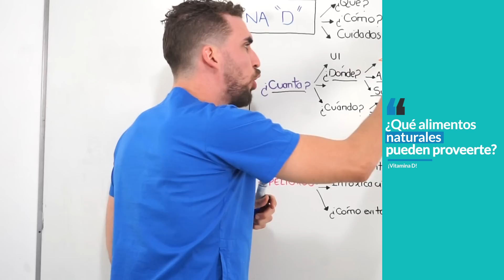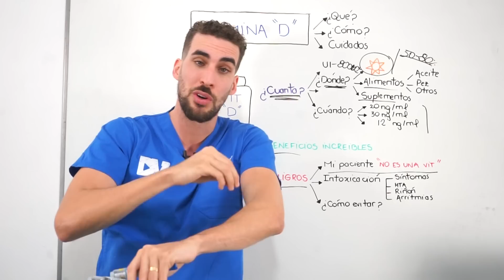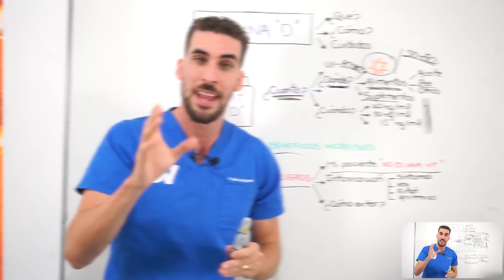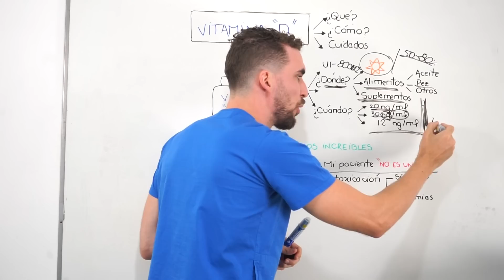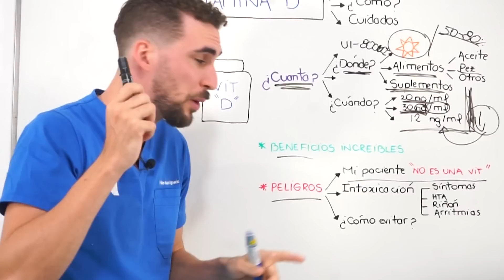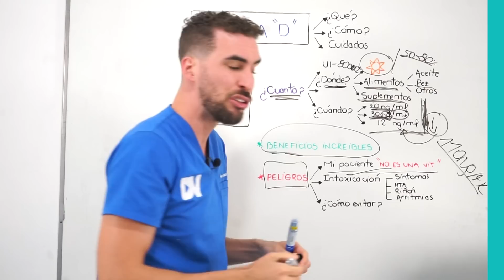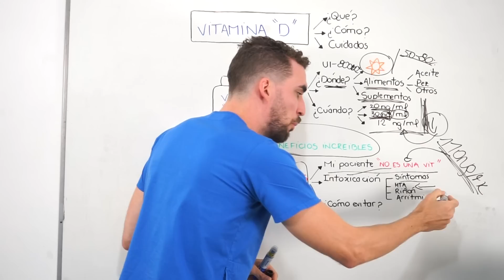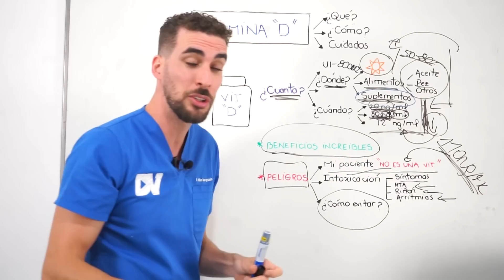El PELIGRO de la VITAMINA D ¡NUNCA debes TOMARLA ASÍ!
La vitamina D es extremadamente necesaria en nuestro cuerpo, cumple funciones muy importantes para la salud, por eso es un peligro tener niveles bajos de vitamina D. Sin embargo la intoxicación por tomar vitamina D en grandes cantidades lleva a consecuencias muy graves para la salud.

¿Para qué sirve la vitamina D? ¿Cuáles son los beneficios y las propiedades de la vitamina D? ¿Cuáles son los mejores alimentos para tener suficiente cantidad de vitamina d? que pasa si tengo la vitamina D baja? ¿Qué peligros puede tener la vitamina D cuando esta baja o cuando está muy alta en sangre?

En esta charla te explicamos todo sobre la vitamina D, las cantidades que necesitas por día, los alimentos que te van a ayudar a conseguirlas, te contamos sobre suplementos de vitamina D como colecalciferol D3 y Ergocalciferol, sus dosis, sus contraindicaciones y efectos secundarios.

CAPITULOS
00:00 Peligro N1 de la Vitamina D
01:00 Cuanta Vitamina D debo tomar?
01:40 Como usar el sol para tener Vitamina D?
03:05 Alimentos con Mucha Vitamina D
04:30 Que suplemento de vitamina D y como tomar?
05:25 Como saber si me falta vitamina D: Síntomas
06:55 Beneficios y propiedades de la Vitamina D
08:05 Esto le ocurrió a mi paciente!
09:05 Intoxicación con Vitamina D
10:40 Como evitar los peligros de la vitamina D

Nuestro Libro: “El superpoder los Alimentos”